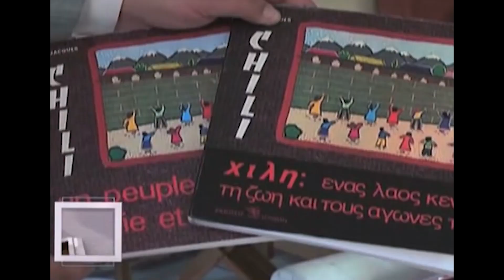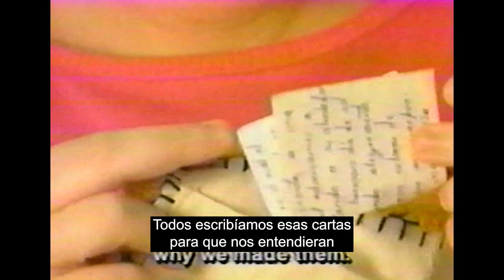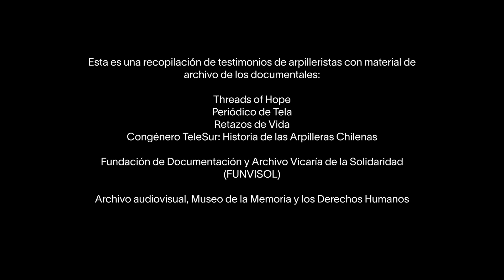La artesanía textil como soporte de la memoria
Al alero del Comité Pro Paz y luego la Vicaría de la Solidaridad, cientos de mujeres encontraron en el arte textil una forma de resistencia a la dictadura. Con tela de ropas viejas y chalecos deshilachados, puntada a puntada plasmaban escenas que dieron a conocer al mundo lo que sucedía en Chile: las ollas comunes, los comedores infantiles en las poblaciones y las manifestaciones; la represión, la tortura y la desaparición de sus familiares. Parte de esas obras, que relevan el valor del textil como soporte de la memoria, se pueden ver en la exposición de Fundación Artesanías de Chile, “Persistir, Dignificar y Transformar: Pensar la artesanía a 50 años del golpe de Estado”.